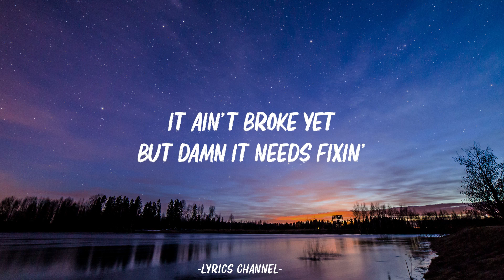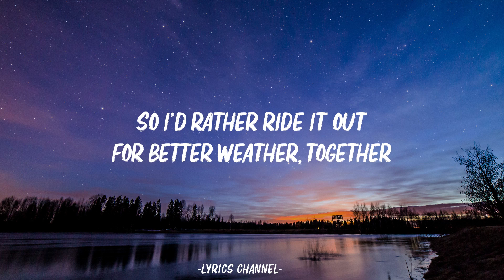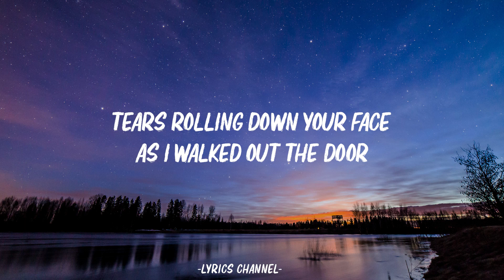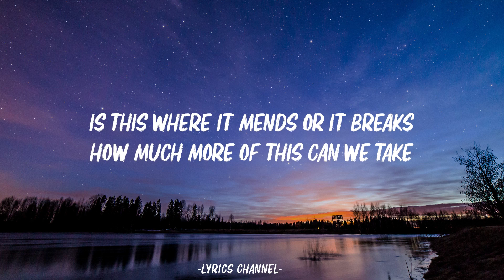Bailey Zimmerman - Rock and A Hard Place (Lyrics)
🎤 Lyrics:

Been awhile since your kiss felt like kissin'

We've been talking 'bout forever since we been together

That's when I lost it

Together

All this but we're caught in between a rock and a hard place

Tears rollin' down your face as I walked out that door